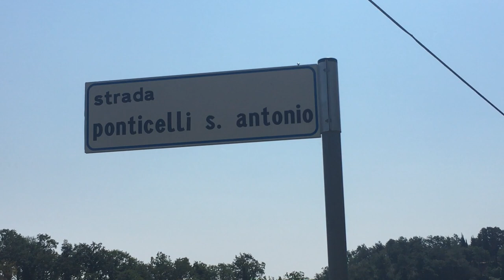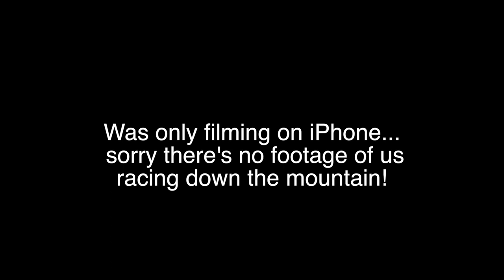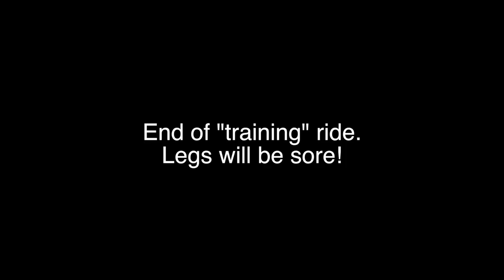Cycling Italy : Attempting to Ride Up Monte Cetona (Training!)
We're training for the tour! Well, our tour that is. After relaxing at the villa and consuming copious amounts of pasta, gelato, and wine, we finally dusted off the bikes, pumped up the tires and set out for what we thought might be a relatively relaxed loop around the base of Monte (Mt...ie mountain...should have been a clue) Cetona. We knew there'd be some climbing but the route we took was a little more inclined than we imagined! Tiiiiime to get the legs going! I swear we'll get tougher once the bike trip really begins. So soft right now!